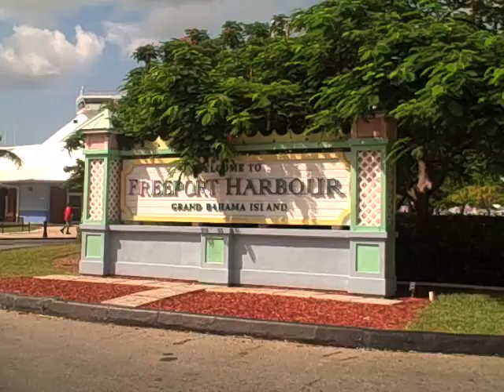Norwegian Sky ship tour, Bahamas Cruise 2010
Sights and sounds of the Norwegian Sky and the Bahamas on a four day cruise from Miami, Florida, September 20-24, 2010. Visits Freeport, Nassau, and Great Stirrup Cay.